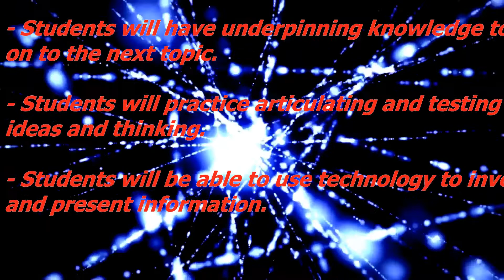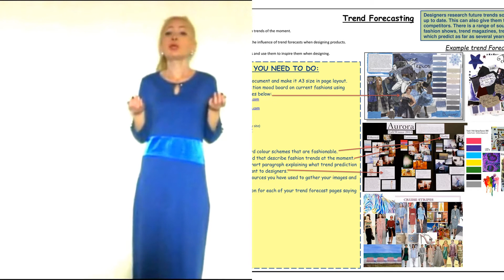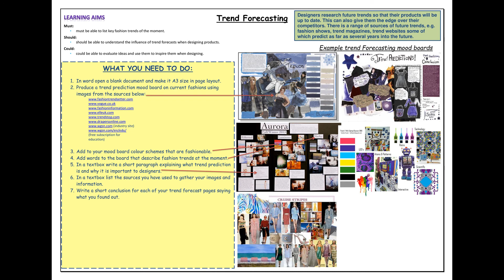Welcome to my class. Speaking.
“7 Huge Fashion Trends You Need
To Know"
- Students will know the impact clothing has on people
and how it affects the way others perceive them.
- Students will be able to independently talk about their
fashion style, ask questions about the same to others, and
participate actively in discussions related to clothing,
dressing up, and fashion trends.
- Students will have to underpin knowledge to move
on to the next topic.
- Students will practice articulating and testing their
ideas and thinking.
- Students will be able to use technology to investigate
and present information.